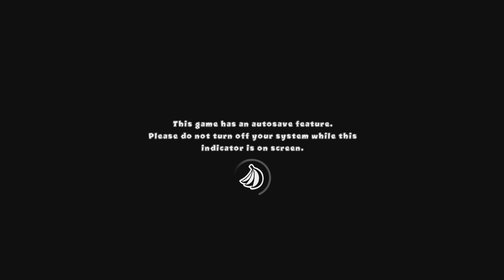Shop.com/sethj shopcomsethj cashopcomsethj sethjmarketplace SETHJ MarketAmericaSETHJ